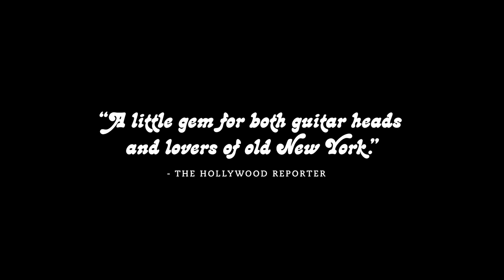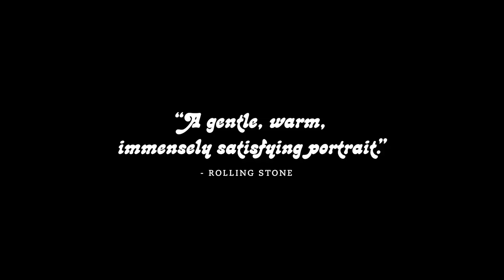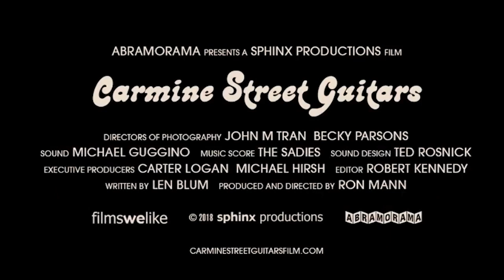Carmine Street Guitars (2019) | Trailer HD | About The NYC Guitar Store | Documentary Film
Once the centre of the New York bohemia, Greenwich Village is now home to lux restaurants, and buzzer door clothing stores catering to the nouveau riche. But one shop in the heart of the Village remains resilient to the encroaching gentrification: Carmine Street Guitars. There, custom guitar maker Rick Kelly and his young apprentice Cindy Hulej, build handcrafted guitars out of reclaimed wood from old hotels, bars, churches and other local buildings. Nothing looks or sounds quite like a Rick Kelly guitar, which is the reason they are embraced by the likes of Bob Dylan, Lou Reed, Patti Smith, Jim Jarmusch, just to name a few. Featuring a cast of prominent musicians and artists, the film captures five days in the life of Carmine Street Guitars, while examining an all-too-quickly vanishing way of life.

Rating: NR
Genre: Documentary
Directed By: Ron Mann
Written By: Len Blum
In Theaters: Apr 24, 2019  Limited
Runtime: 80 minutes
Studio: Abramorama